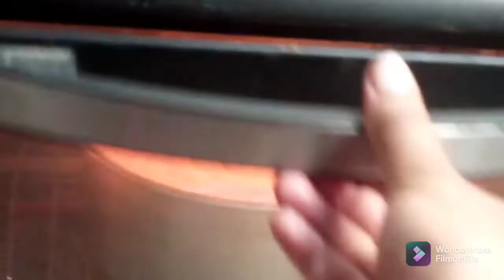২পাউন্ড ওজনের ভ্যানিলা স্পঞ্জ কেক (A-z)। ৪ ডিমের ভ্যানিলা স্পঞ্জ কেক। sponge cake recipe.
উপকরন-
 ডিম-৪ টি
চিনি-১কাপ
ময়দা-১কাপ
ভ্যানিলা এসেন্স-১ চা চামচ
তেল-২ টেবিল চামচ
লবন-১চিমটি
বেকিং পাউডার -১চা চামচ

ringtone, english ringtone, english ringtones, english song ringtoneenglish new ringtones, background music for Kabhi Song Ringtone2021, best ringtone, best apple ringtone best aashiqui 2 ringtone,best 2021 audio ringtone, best app for android ringtone, best andfamous arabic ringtone, android ringtone, best funny ringtone, bestboys ringtone, best ringtone girls, samsung ringtone for mobile phoneringtone, film ringtone, female ringtone gujarati ringtone, best guitar
ringtone 2021, bhari ringtone, good ringtone gana hindi ringtone ganamp3 ringtone hindi song ringtone hindi 2021 best hindi mp3 ringtonefamous hindi new ringtone, instrumental ringtone in tamil ringtone
download, Jaan e mann sad ringtone, download ringtone, applemobile ringtone, iphone mobile ringtone, Samsung ringtone, redmimobile ringtone, redmi ringtone,